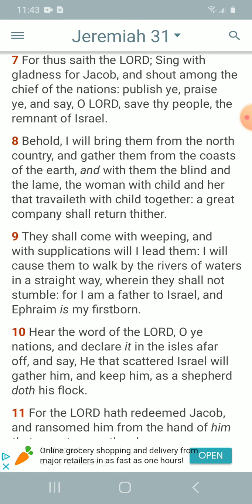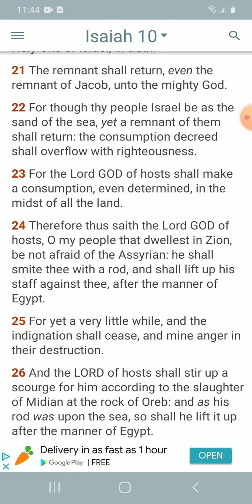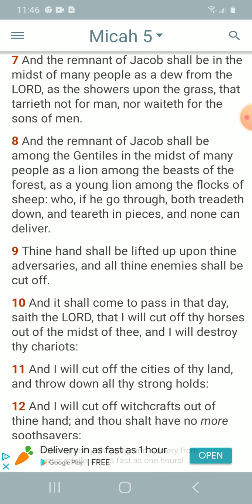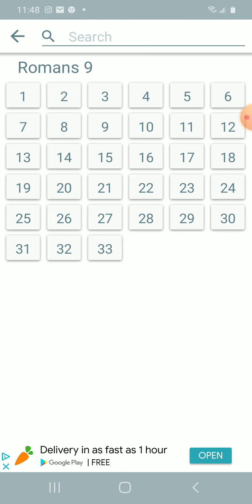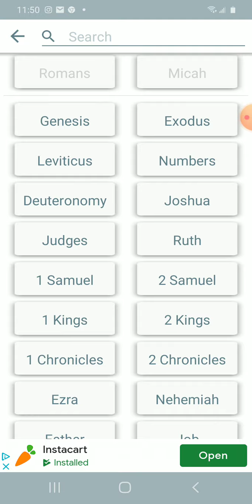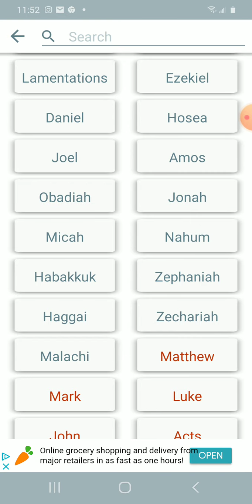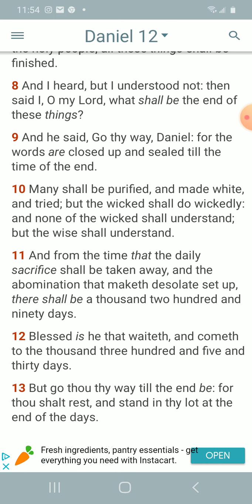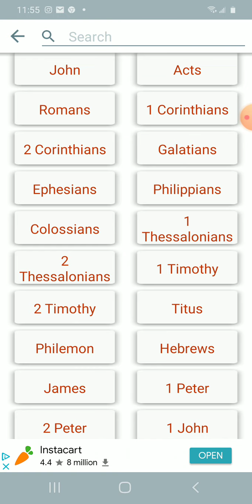Only A Remnant Of Israel Shall Return